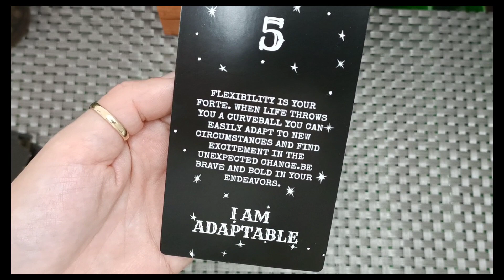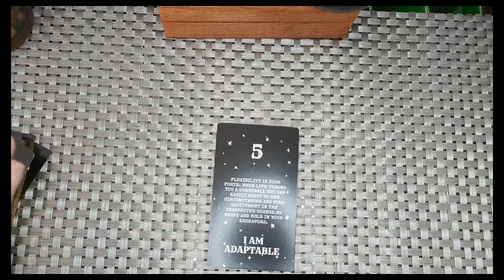ANGEL MESSAGE OF THE DAY 🙏❤️ Change! go with the flow ...